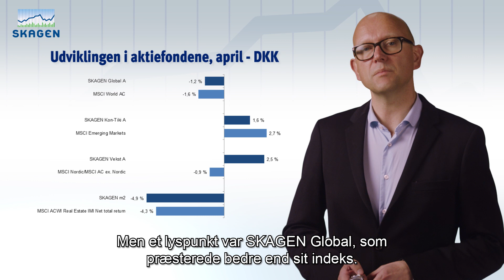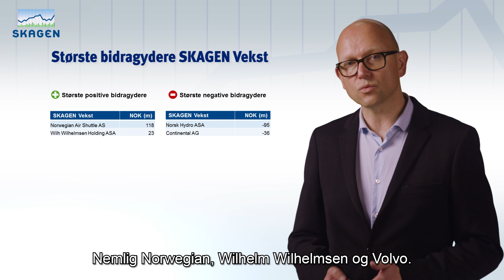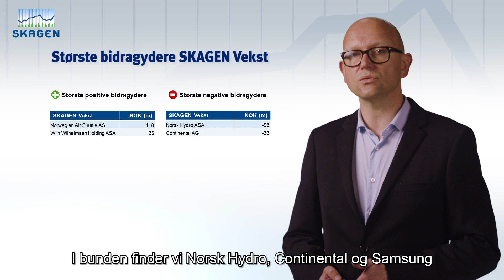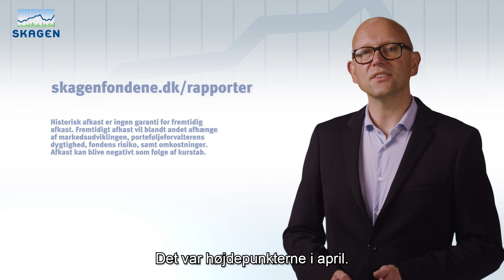SKAGEN status april 2015 - DKK